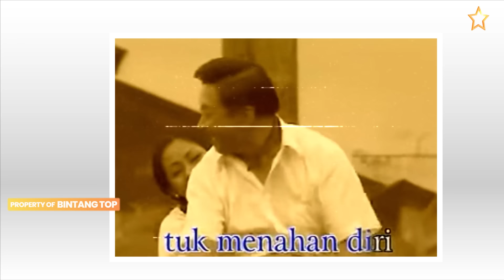Banggakan NKRI, 6 Artis populer ini ternyata seorang tentara berprestasi